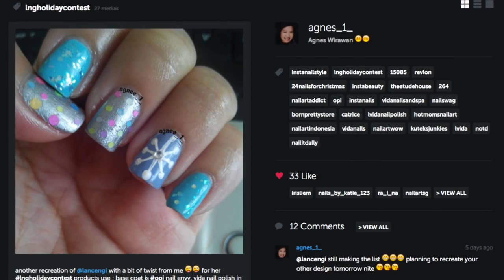DIY awesome Easy Nail Polish Art Designs For Beginners #16